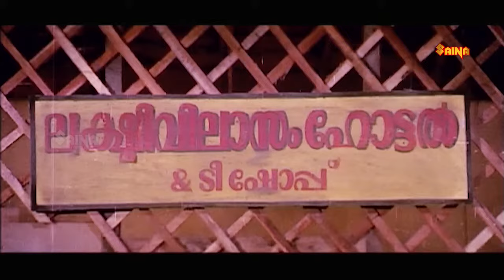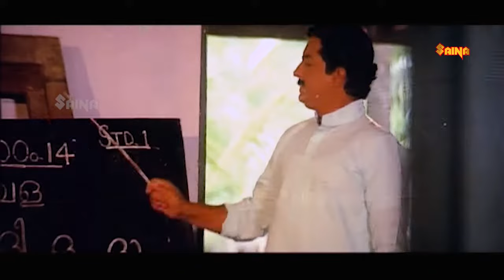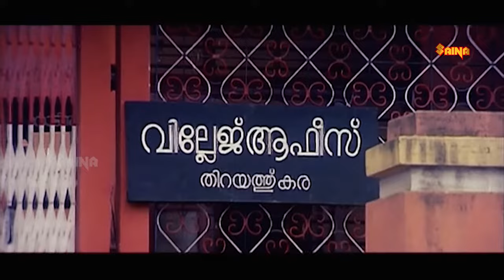Kadathu | Prem Nazir, Shankar, M. G. Soman, Sumalatha - Full Movie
Kadathu is a 1981 Indian Malayalam film, directed by P. G. Vishwambharan. The film stars Prem Nazir, Shankar, M. G. Soman and Roja Ramani in the lead roles. The film has musical score by Shyam. Actually, the script was penned by Priyadharshan. When the movie screened in the theaters, he noticed the credit had gone to the director himself.